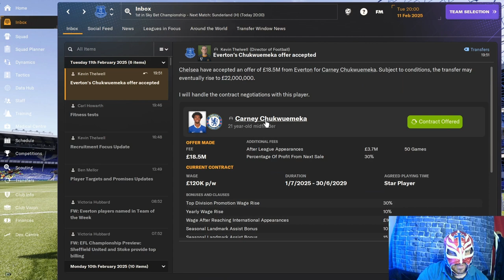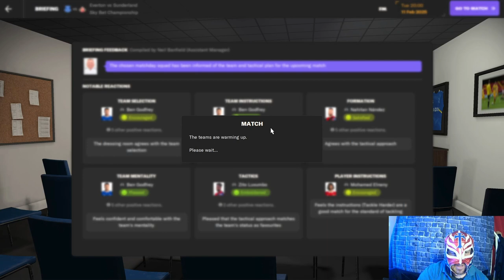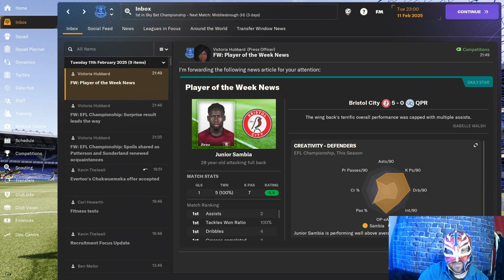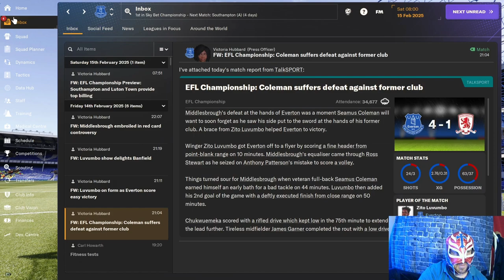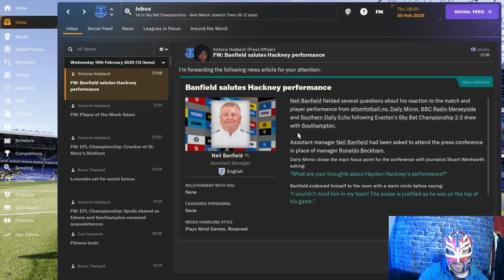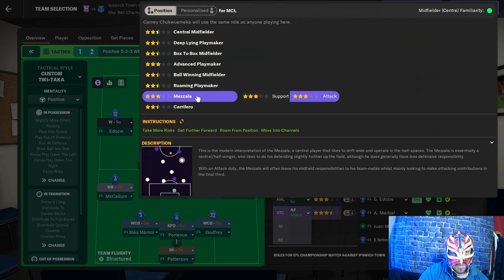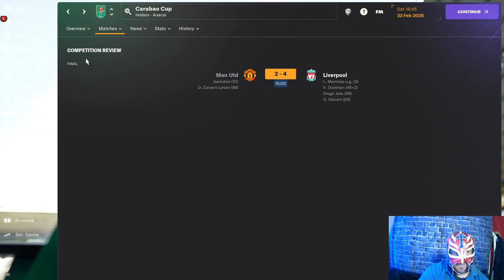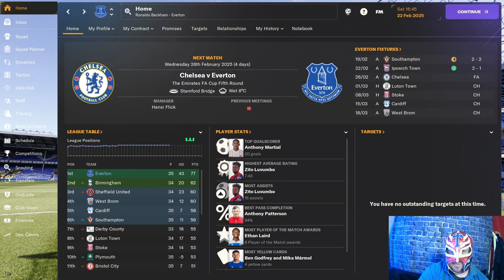Everton Tycoon Episode 12 - Martial Is On Fire Na Na Na Na Na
About LuchaFM

🚀 "Get ready to witness the rise of your managerial prowess, as we conquer leagues, clinch championships, and build dynasties. This is LuchaFM, where the virtual pitch meets the passionate heart of football. Let the games begin!" Join us for the latest episode of Everton Tycoon as we witness Martial's incredible form and goalscoring prowess! It's no wonder fans are singing "Martial is on fire" after watching his performance. Don't miss out on the action and see how he helps our team dominate the field in this episode!